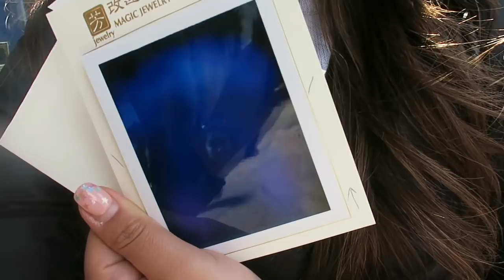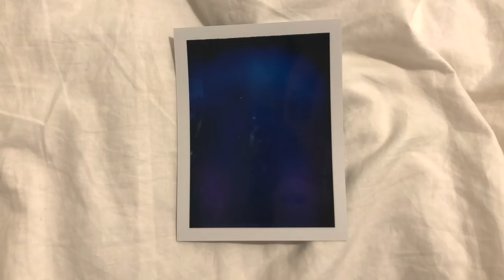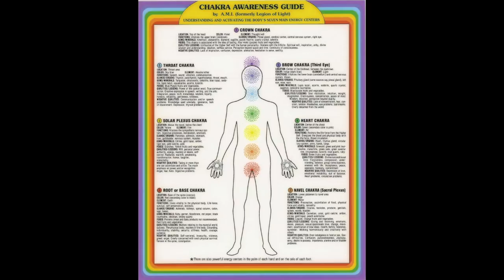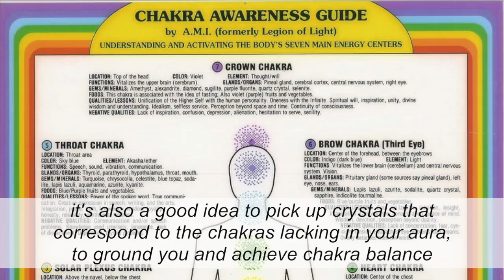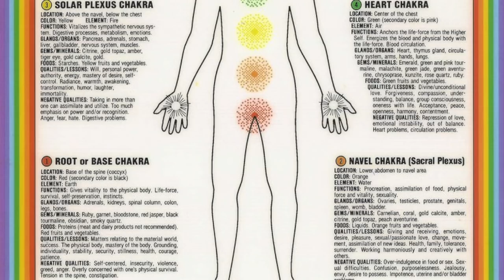Getting my Aura Photographed + Read | Aura Photos 101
Hi friends! I know this isn't food related, but I hope you enjoyed this video nonetheless. If you liked it, let me know below and I'll share more content like this!

*My camera + editing equipment
(1) My Portable/Travel Camera // Sony A7 Camera
50mm f/1.8 Lens
35mm f/1.8 Lens
(2) My Camera // Canon 80D
Sigma 18-35mm F/1.8 Lens for Canon
(3) Vlog Camera / Canon G7X Mark II
Photo Editing Program - Lightroom 6
Video Editing Program - Final Cut Pro